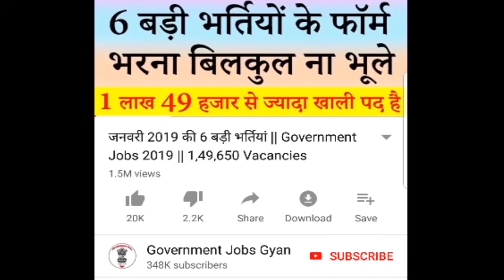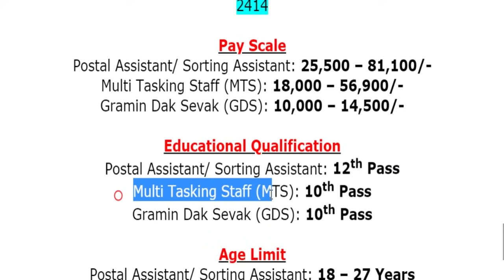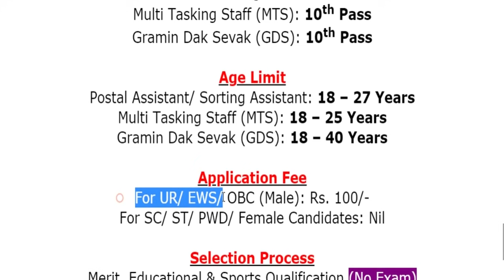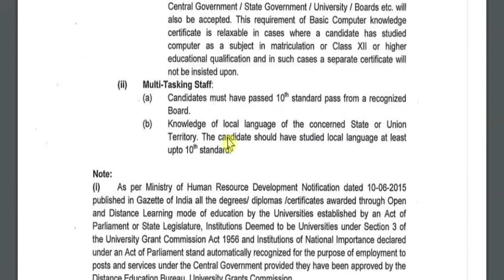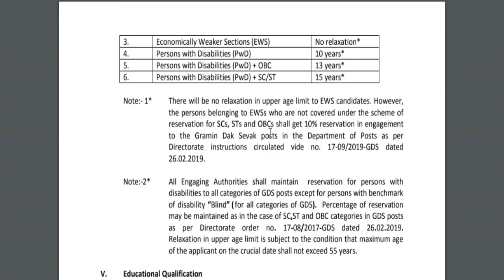भारतीय डाक विभाग सीधी भर्ती 2021 || India Post 10th, 12th Pass Job 2021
Indian Postal Department (भारतीय डाक विभाग) has been released a jobs notification for 2414 Vacancies for the Posts of Postal Assistant (PA)/ Sorting Assistant (SA), Multi Tasking Staff (MTS) & Gramin Dak Sevak (GDS). Candidates may apply for India Post Recruitment before closing date.
For more info regarding India Post Office Bharti 2021 such as vacancies, eligibility, dates & other please visit given below link……...

indian post office pa/sa recruitment 2021
indian post office gds recruitment 2021
indian post office mts recruitment 2021

If you have queries and suggestion related to India Post Vacancy Application Form you can comment in the given below comment box.